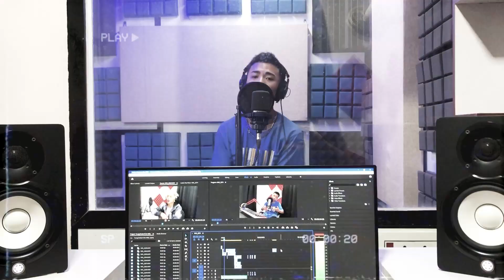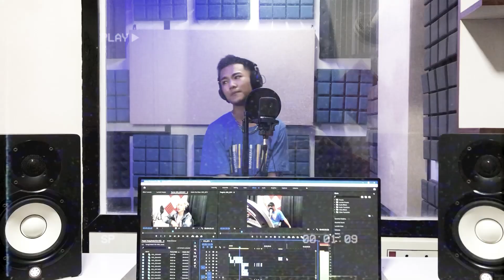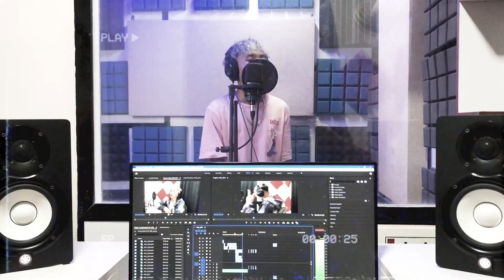Young Bratzz ft. Dee Willey - SKEEZI (Official)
Music & Recording: @FlairMizo